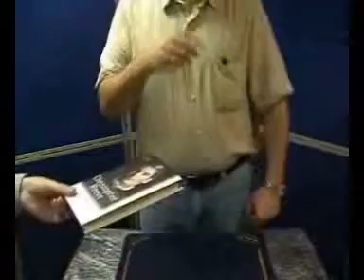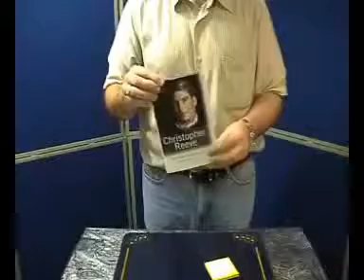Word In A Million by Nicholas Einhorn and JB Magic- DVD - asdetrebol.com